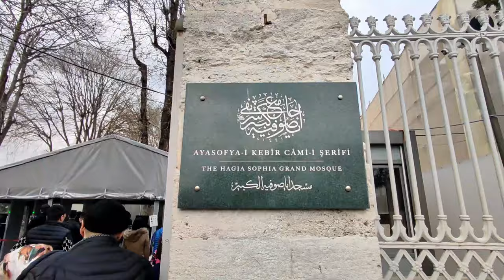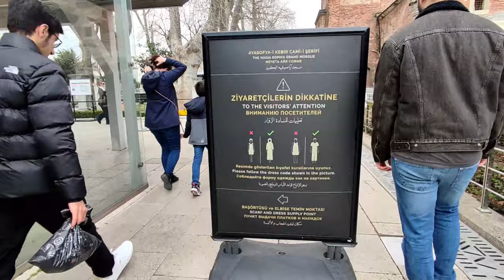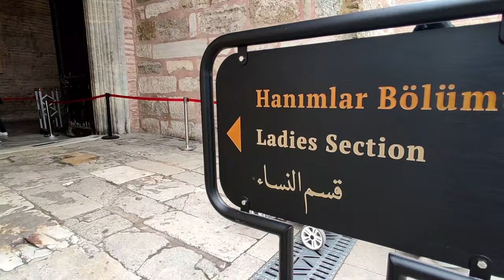Istanbul Hagia Sophia mosque in ramadan 2023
Ramadan 2023 in Istanbul is spectacular and busy as always. On a trip to Istanbul, one of the historical areas of Istanbul is the Hagia Sophia in the Fatih area, which stands out with its large and historical building and attracts millions of tourists. The Ayasofya mosque in Istanbul welcomes Muslim worshipers and fasting people, and tourists from other countries of the world come to this beautiful building to see the beauty of this historic building.
 Ramadan in Turkey is associated with various street foods and Istanbul street walking is more enjoyable than ever.